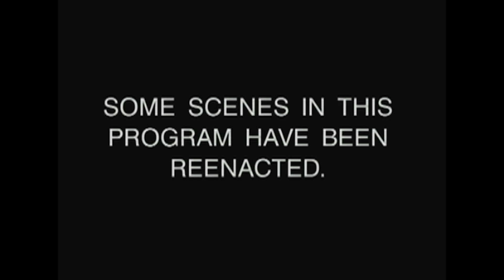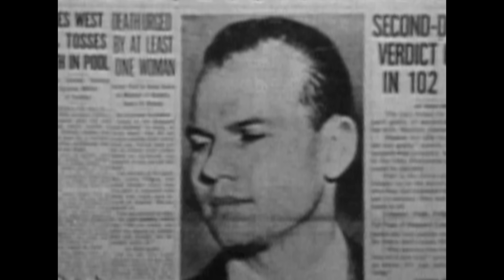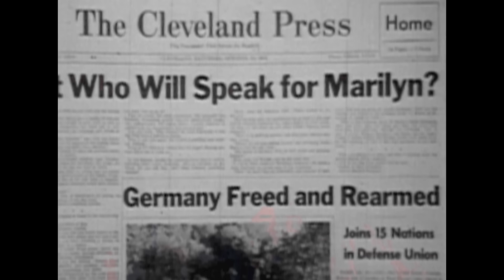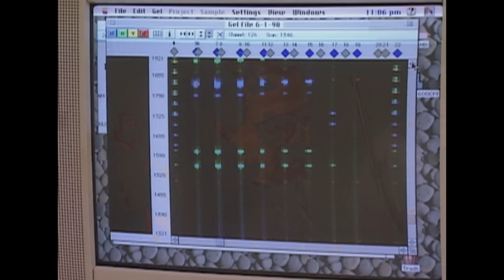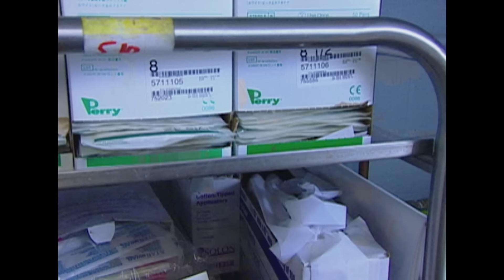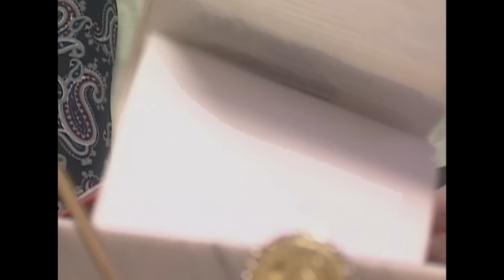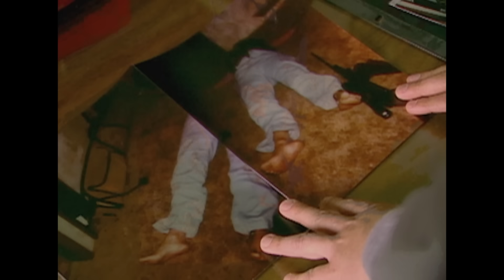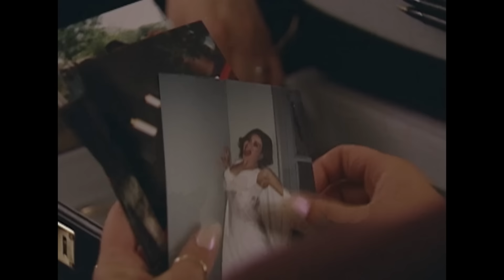Hallazgos En Las Tumbas | Los Nuevos Detectives | Crimen e Investigación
En este episodio, los científicos forenses reevalúan los casos sin resolver de Sam Sheppard, Martin Frias y Walter Scott aplicando nuevos métodos. El paso del tiempo puede hacer que personas que no querían hablar, estén dispuestas a dar su versión. Esto, combinado con las nuevas tecnologías, hace que algunos casos antiguos puedan reabrirse y los detectives, buscan nuevas respuestas.